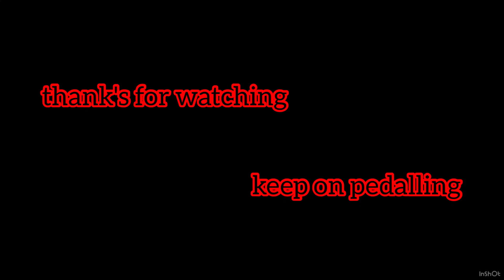Carbon MTB - Vintage CANNONDALE Super V Raven 2000 - Built January 1998 - walkaround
Musiker: @iksonmusic
This bike was saved out of a basement. It’s a beauty in great, original condition. Frequently driven with passion.

Keep on pedalling even on a vintage bike